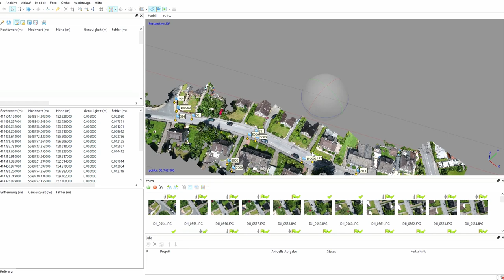Drohnen in der Land- und Forstwirtschaft - Anwendungsmöglichkeiten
Einen Einblick in den Drohneneinsatz in der Landwirtschaft, für Jäger oder Förster zeigen wir in diesem Video. Insbesondere die Möglichkeit der Nutzung von Multispektralkameras an Drohnen, Trichogrammausbringung oder das Aufmaß von Wildschäden gehört dazu.

Du möchtest den A2 Führerschein machen?
Spare jetzt 10% auf alle Präsenzschulungen oder die Onlineschulung für den A2 Schein mit dem Code UR04.